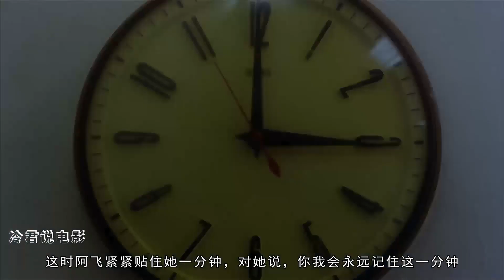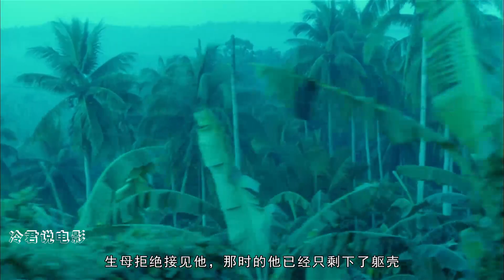这是国产电影的巅峰，获奖众多，张国荣演渣男的样子很迷人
1960年代的香港，因生母在阿飞旭仔（张国荣）长大成人过程中的缺失，他把自己优雅地比喻为“无根鸟”，对生命中遇到的每一个女人都表现得放荡不羁，售票员苏丽珍（张曼玉）和舞女咪咪（刘嘉玲）先后令他感受过温暖，可是她们也只能当当小情人。为摆脱沉重和无力感，旭仔抛下一切去南洋找寻生母。